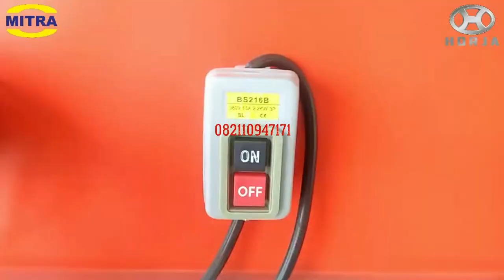MESIN PENGAYAK (SORTASI) BIJI KOPI TERBARU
Fungsi untuk mengayak atau memilah biji kopi berdasarkan ukuran (size) sehingga dapat menghasilkan biji kopi/ greenbean berkualitas.

Untuk info lebih lanjut, Silahkan hubungi kami :

PD. KARYA MITRA USAHA
Supply High Performance Product and Providing Quality Services